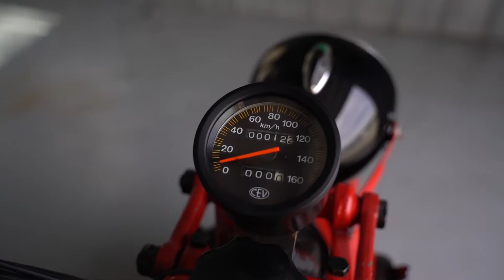1950 Moto Guzzi Ercole Hercules